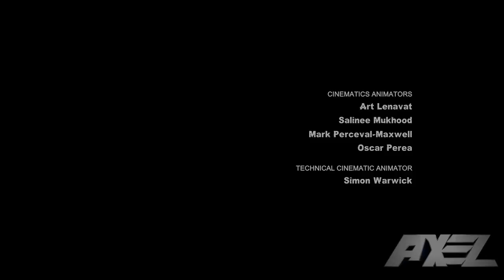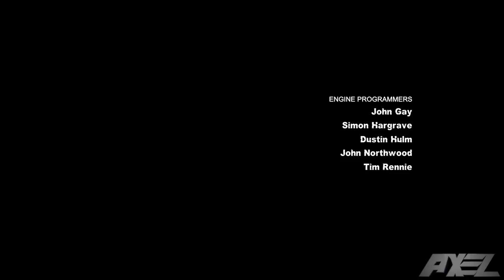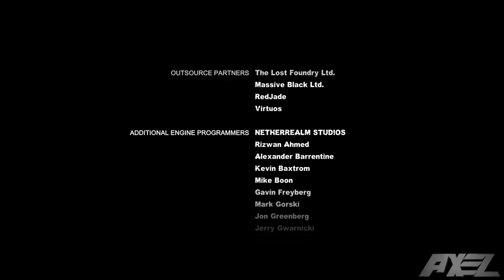GUIA | Batman Arkham City | Creditos-Cancion Joker + Epilogo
Abreme o el joker te da un morreo LOL

Batman: Arkham City es la secuela del videojuego de acción-aventura y sigilo Batman: Arkham Asylum basado en el personaje de DC Comics Batman para las plataformas Playstation 3, Xbox 360 y Microsoft Windows. Fue desarrollado por Rocksteady Studios y producido por Warner Bros. Interactive Entertainment. El juego fue anunciado oficialmente durante el inicio de los 2010 Spike Video Game Awards y salió a la venta mundialmente durante la semana del 18 de octubre de 2011, para consola, y el 24 de noviembre para PC.

Sinopsis:
El nuevo interno de Arkham City y señor de la guerra en auge Dos Caras idea un plan para ejecutar públicamente a su compañera de prisión Catwoman, después de que ella intenta robar de nuevo algunas de sus ganancias mal habidas de su escondite. Mientras tanto, la propia Gotham City ha degenerado en un estado policial gestionado por el alcalde Sharp, donde los ciudadanos con el menor rastro de antecedentes penales se encuentran enviados a la cárcel del distrito. Aquellos que se atreven a desafiar las políticas de Sharp son el blanco de desapariciones acordadas, convirtiéndose en presos políticos atrapados detrás de las paredes de Arkham. Entre ellos se encuentra Bruce Wayne, que mantiene una manifestación atacando la propuesta de convertir la mitad de su ciudad en una reserva sin paredes para las personas con inclinaciones criminales. Los segregados de la sociedad, según él, se han convertido en responsables de su propia supervivencia en un infierno urbano anárquico que se caracteriza por las guerras de pandillas sangrientas.

Wayne, como el último foco de la venganza de Sharp, es secuestrado por agentes de Tyger Security que trabajan para Hugo Strange, que está al tanto de su doble identidad como Batman. Strange pretende dar a conocer los nuevos planes para Arkham City antes de que la noche termine, una operación denominada Protocolo 10